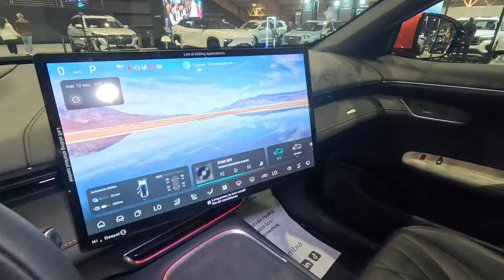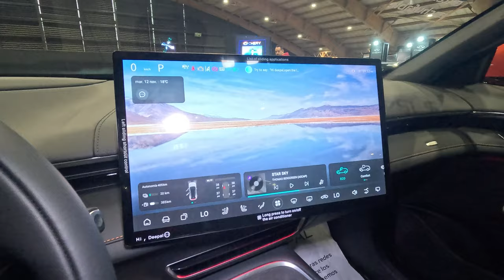DEEPAL & CHANGAN en el Salón del Automóvil 2024, lanzamientos, novedades, precios y más... (4K)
Estuvimos en el Salón del Automóvil de Bogotá 2024 y estas son las novedades, lanzamientos, bonos, descuentos y más, que tienen las marcas DEEPAL y CHANGAN por esta temporada. (Los precios y descuentos mencionados también aplican en todas las vitrinas de la marca en Colombia).